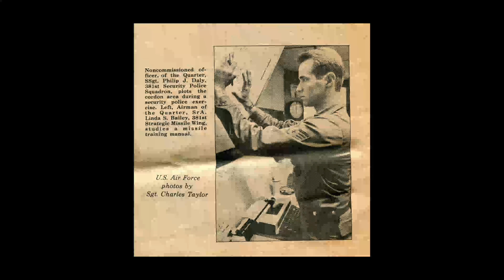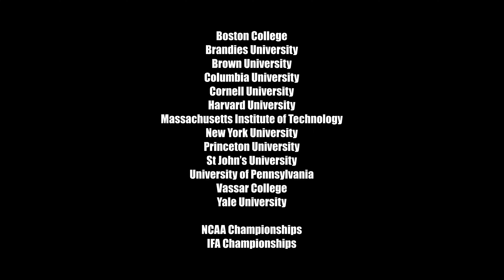Long Island Fencers Club - Meet our Head Coach